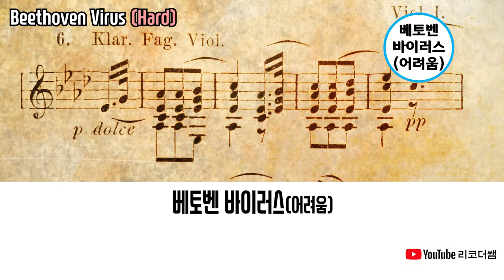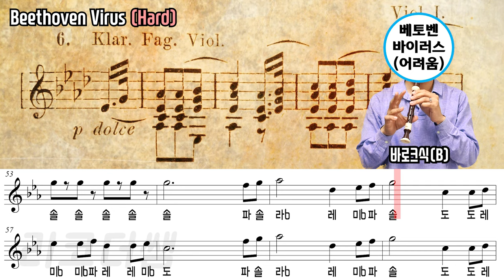베토벤 바이러스(Beethoven Virus) 악보(Sheet) 리코더 연주(난이도 : 어려움) Hard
어려움은 더 어렵게 하려니 연습시간도 부족하고 능력도 안되서 여기까지만..^^